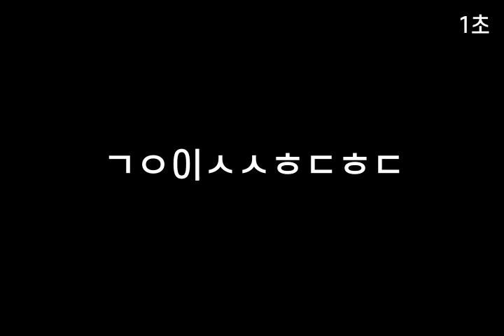기억력향상, 치매예방 초성퀴즈, 속담퀴즈 #147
1. ㄱㅇ부ㅅㄹ
 2. ㅎㅂㅅㅅㄴㅂㄱ지ㅅㅅ
 3. ㄲㄸㅇㅈㄷ웅ㅂ
 4. ㄱㄱㅎㄴ이ㅅㅅㅎㄷ
 5. ㄱㅇ이ㅅㅅㅎㄷㅎㄷ